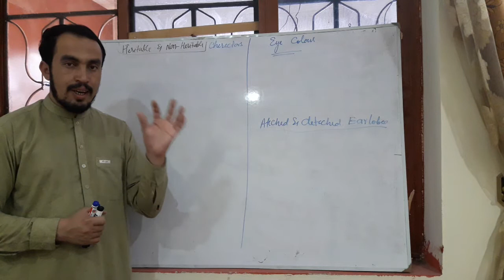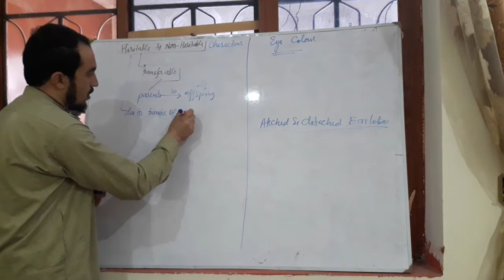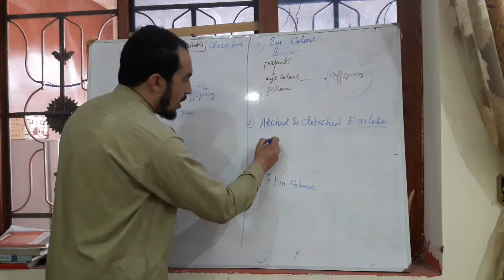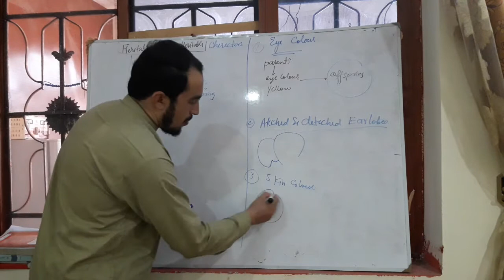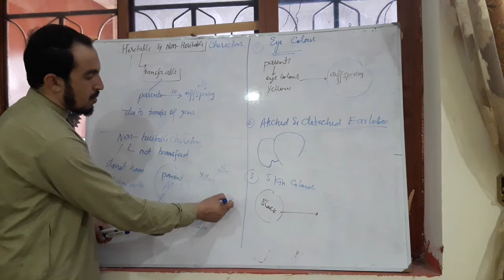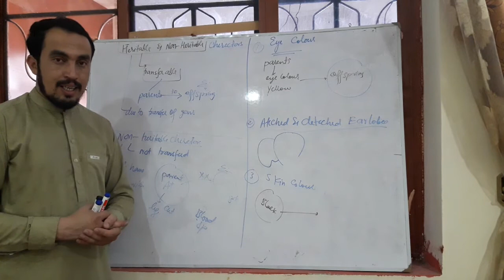Heritable and non heritable cherectors